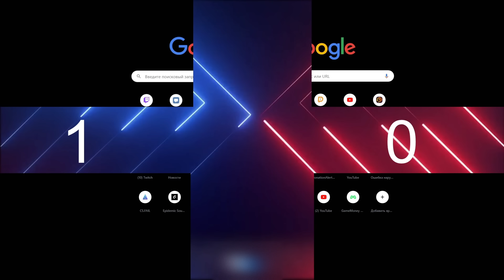ШОУ "2х2=5" С ЭВЕЛОНОМ, ЛИКСОМ, АЛЕКСЕЕМ И КВИКХАНТИКОМ / ВЕДУЩИЙ ВОРОБЕЙ